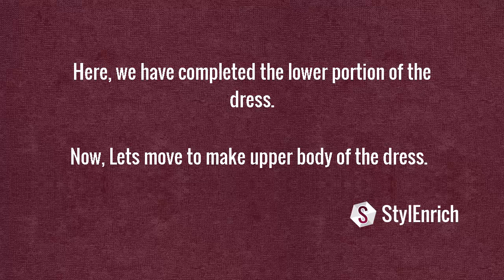Kids DIY Craft Ideas : How to Make a Doll Dress from Crepe Paper | Fairy Doll Dress decoration